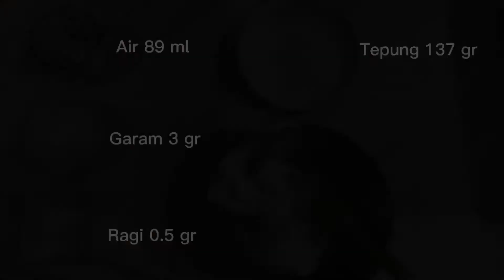Resep Mudah Bikin Pizza Sendiri Di Rumah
Resep Mudah Bikin Sendiri Pizza di Rumah
Enak dan mudah